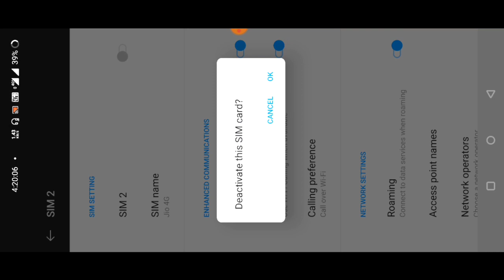999+ PING PROBLEM SOLVE | NEW TRICK 2022 | FREE FIRE PING PROBLEM - KHUNI GAMERS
999+ PING PROBLEM SOLVE | NEW TRICK 2020 | FREE FIRE PING PROBLEM - KHUNI GAMERS

#999+ping

Apk link

Game Name - KGㅤMANUㅤYT✓

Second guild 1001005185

DEVICE _ ONEPLUSNORD
RAM -ROM _ 12GB / 256

remove ping in free fire
how to fix ping in free fire
how to fix 999+ ping problem in free fire
how to fix 999+ ping in free fire
free fire ping problem fix
free fire lag,free fire lag fix
how to fix lag in free fire game
how to play free fire without lag
how to fix free fire lag & hang problem 1gb
free fire,free fire lag problem fix
free fire hang problem
free fire lag remove trick
how to fix free fire lag problem
how to play free fire in 1 gb ram